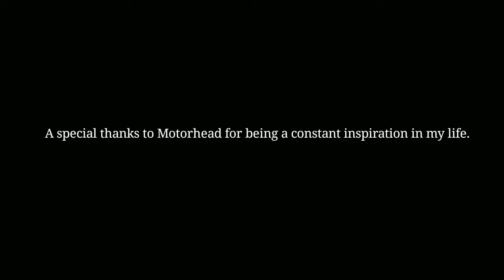BastardHead Hide and go Bastard Freedom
BastardHead is a parody of a psychopath's reality series where unusual methods of murder are explored.  Drunk and insane is his style, the only question is ARE YOU READY TO TAKE A VOYAGE INTO THE MIND OF A NUTCASE?